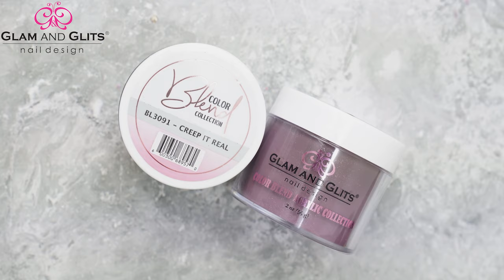Glam and Glits Nail Design - BL3091 CREEP IT REAL - Acrylic Colour Powder Swatch Colour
Description

Color Blend Collection is easily blend-able with another color to create ombre or marble effects or you can wear any shade by itself!

To Purchase click on the following Links:

Kiara Sky UK:
Amazon UK:
Amazon US:

UK and Europe Distributor:
Kiara Sky Professional Nail Distribution Limited
105 Soho Hill,
Hockley
Birmingham
West Midlands
B19 1AY
United Kingdom

Information on how to become a Kiara Sky and Glam and Glits distributor please

Hardware used to make these videos:

Sony Alpha A7 Mark iii
Amazon UK
Amazon US

Amazon UK
Amazon US

Roto Light Neo 2
Amazon UK
Amazon US

Neewer 20 inches Mini Tripod
Amazon UK
Amazon US

Neewer Camera Tripod Monopod with Rotatable Center
Amazon UK
Amazon US

ATOMOS micro HDMI to full HDMI Cable
Amazon UK
Amazon US

SMALLRIG Ball Head Mount (2 Pack) with Cold Shoe Adapter:
Amazon UK
Amazon US

ATOMOS Ninja Inferno Monitor
Amazon UK
Amazon US

Wondering how to make you channel perform even better? We use a helpful plug-in called TubeBuddy. There are many tools that come within it, but most importantly it helps give you insight into what is working, (and what isn't), when it comes to your videos. Install the free version to see if it is what you are looking